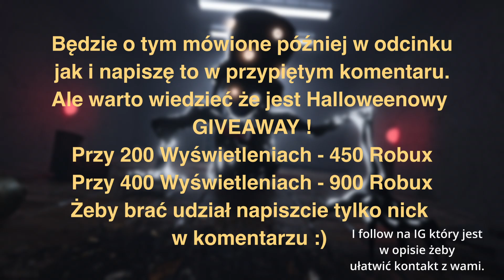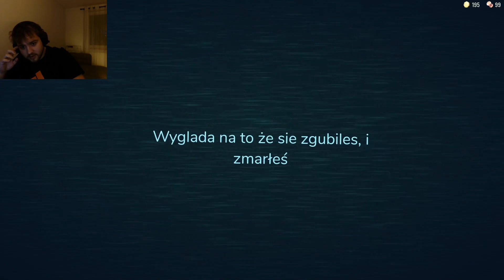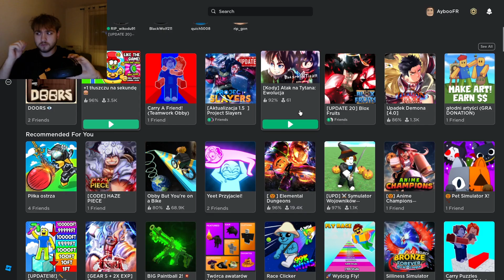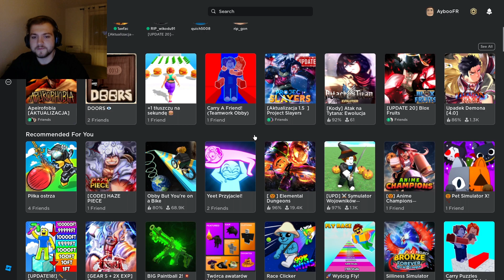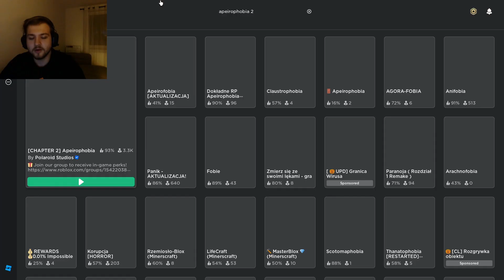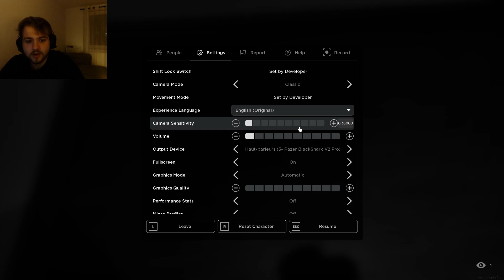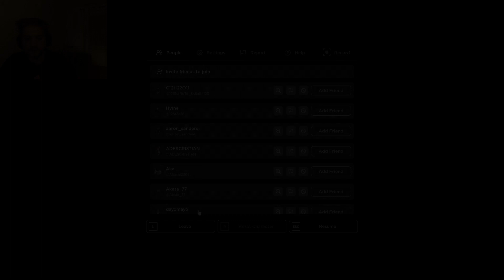GRAM W HORRORY ROBLOX ! ( I nie są złe ) cz.1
Booo!

Wiadomo, jak się myśli "Halloween", myśli się "Strach".
A jak myśli się "Strach", myśli się... napewno nie "Roblox".
Ale "Horror" ! No cóż, postanowiłem zrobić troche inaczej, troche nieszablonowo.
Ale mam nadzieje że chociaż troche wam się spodoba... albo jeszcze lepiej.
Mam nadzieje że trochę was przestraszy 😈

To proste ! Wystarczy :

 - Polubić filmik ( właściwie to nie ma takiej konieczności )
 - Napisać komentarz ( Cokolwiek ) wraz z nickiem w Roblox
 - Zaobserwować mnie na IG żeby móc łatwiej się z wami skontaktować w razie wygranej

Do wygrania macie:
W przypadku 200 wyświetleń 450 Robux
W razie 400 Wyświetleń 2 x 450 Robux

PS: Zostawcie łapkę i suba ludziska 🎃💜